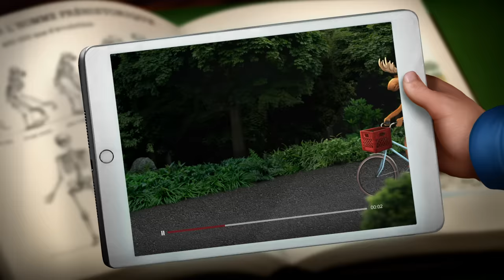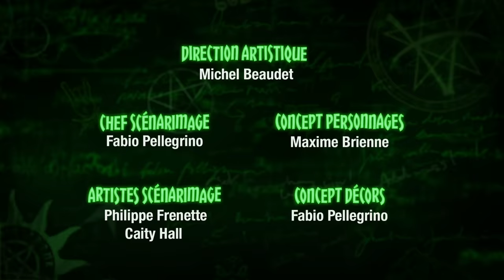Révolution Animale - Les histoires bizarres du professeur Zarbi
Nouvel épisode tous les jeudis à 21h30 sur Télétoon la nuit.

Épisode 42.

Dans une ville perdue, les animaux prennent la place des humains et agissent comme eux.